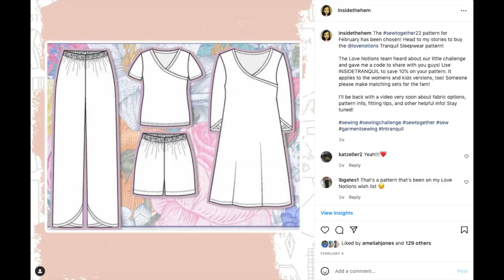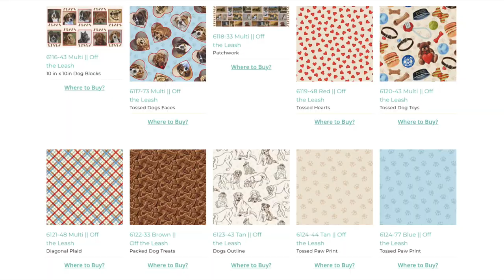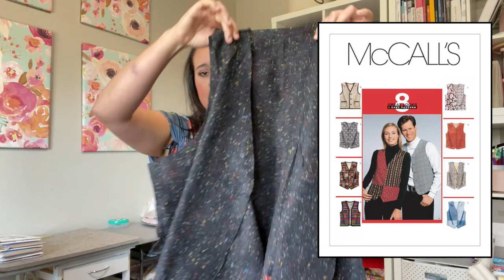Everything I Sewed Last Month | February 2022 Makes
Want to see what sewing projects I’ve been working on lately? Welcome to my monthly sewing makes video where I share everything I sewed in the past month!

I knocked some pretty big projects off my to-sew list this month including some fun projects for my puppies! Watch to see everything I sewed!

If you want to see what what I had planned for this month, check out this video

V9209 Skirt, Out Of Print

Learn my best tips and tricks for basic sewing skills. Individual videos that are searchable and transcribed (aka read only) on topics like set-in sleeves, understitching, lining, and more!